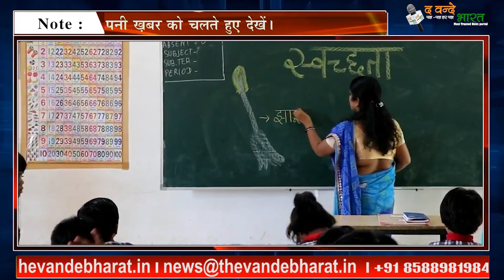हरियाणा के पेरेंट्स को शिक्षा मंत्री गुर्जर ने दी बड़ी राहत